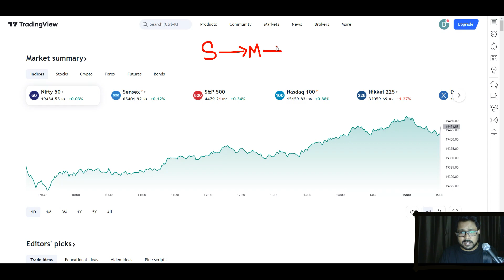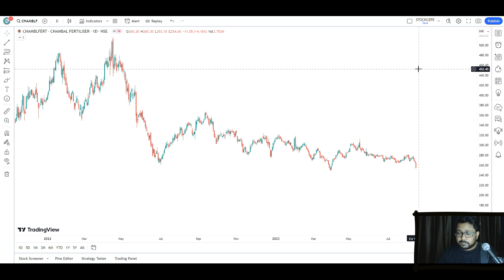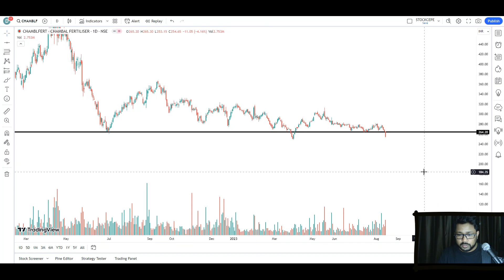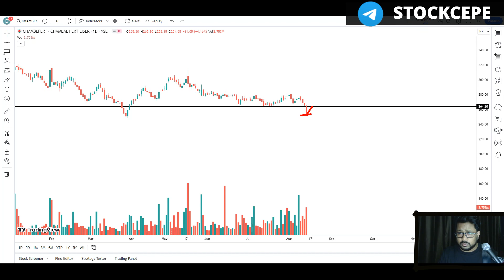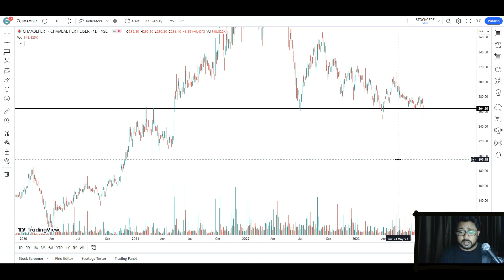CHAMBLFERT Stock Analysis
1. Trend Line
2. Support
3. Resistance
4. Price Action
5. Technical Pattern
6. Candle Stick Pattern
7. Chart Pattern
8. Volume Analysis
9. Price Analysis
10. Pattern Breakout
11. Pattern Breakdown